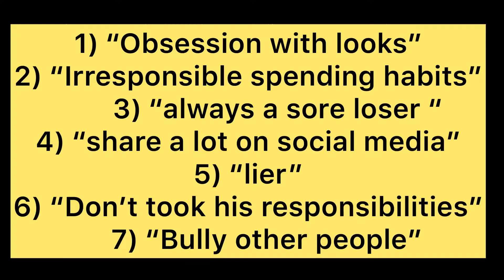7 signs of immature person | نشانیاں آپ نادان ہیں | Dr. Tanveer Abbas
7 signs of immature person | نشانیاں آپ نادان ہیں  | Dr. Tanveer Abbas

In this visit I’m explaining about 7 signs of immaturity,

1) obsession with looks
2) irresponsible spending habits
3) always a sore loser
5) Lier
6) Don’t took his responsibility
7) Bully others